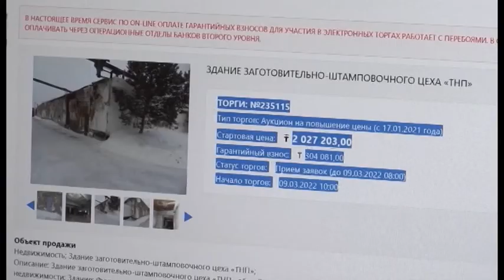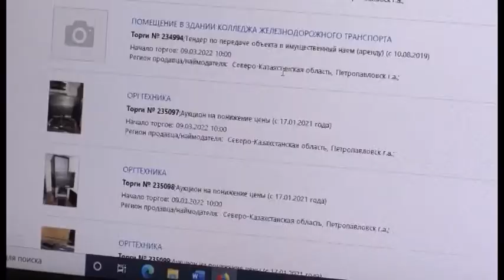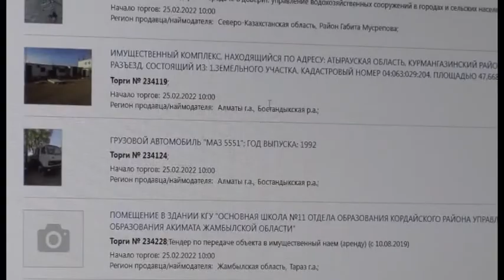30 млн тенге сэкономили в департаменте государственного имущества и приватизации в 2021-м году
Департамент государственного имущества и приватизации ведёт работу по нескольким направлениям. Одно из них - передеча имущества в доверительное управление, аренда или продажа. В прошлом году по проекту "Единый балансодержатель" на баланс приняли 29 объектов недвижимости и заключили договоры, что позволило значительно сэкономить денежные средства. Смотрим сюжет.